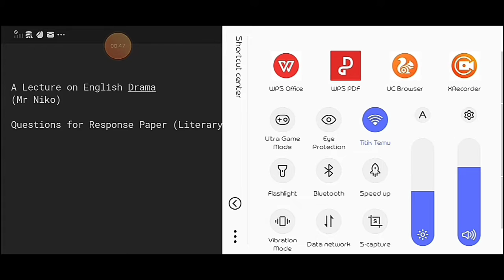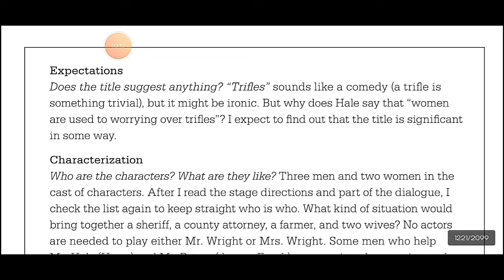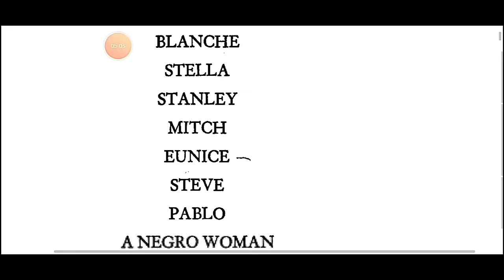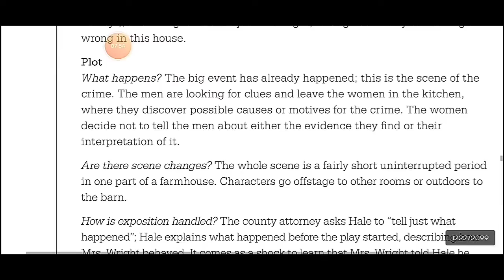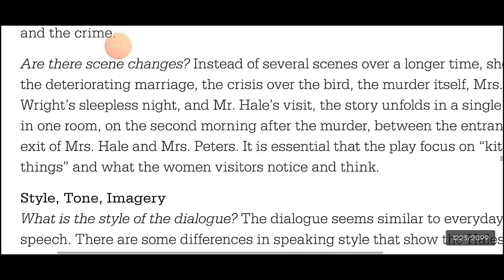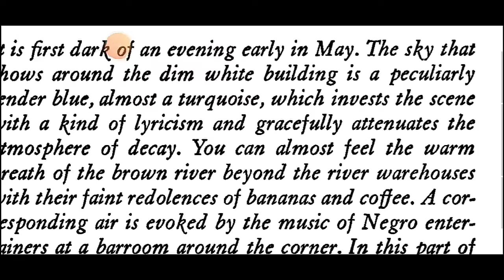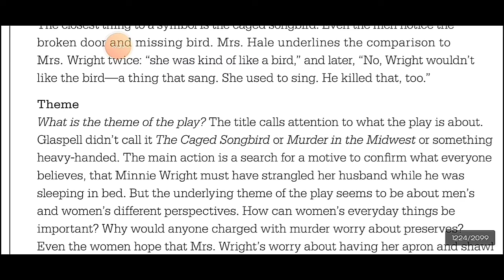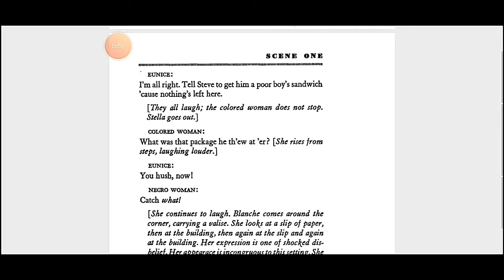Lecture on English Drama (Questions for a Response Paper). A Case of A Streetcar Named Desire Play.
It's practically, pretty much, my lecture material for my English Drama subject class in a college on the topic of writing a response paper toward a drama/play. However, hopefully it can help other students when they need to write a literary essay, especially in English Drama.